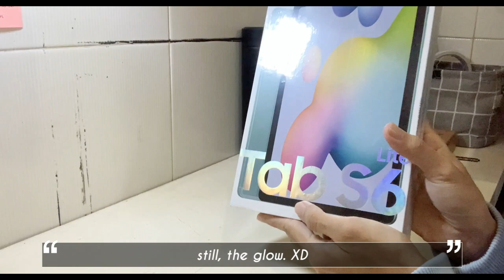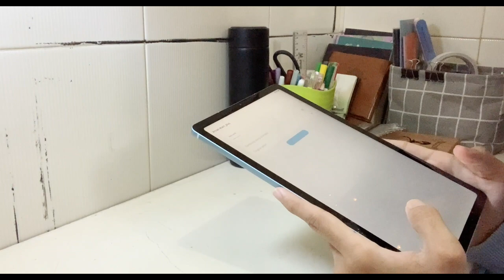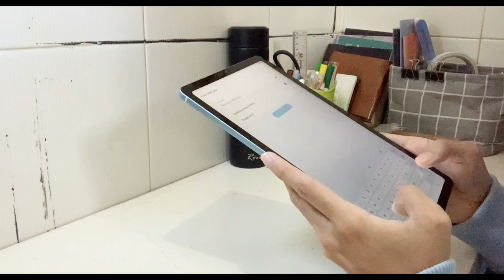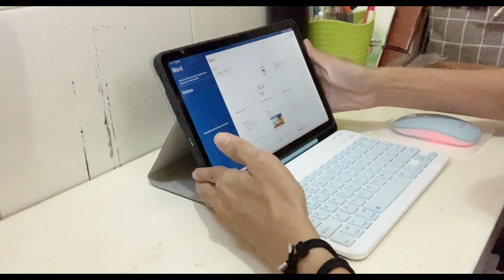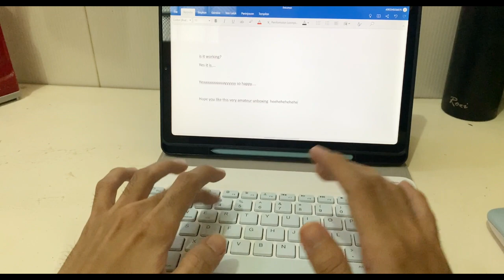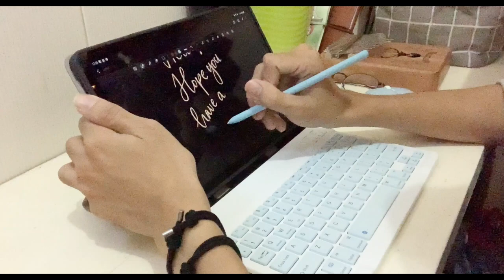unboxing samsung galaxy tab s 6 lite [angora blue] and accesories... 🌌🌌🌌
Samsung tab s 6 lite unboxing, 2021

📷 Iphone XR
Edit: VLLO
Thumbnail: Picsart, Samsung Note